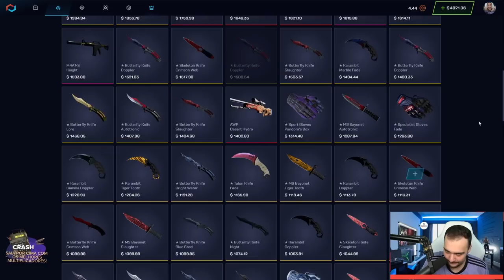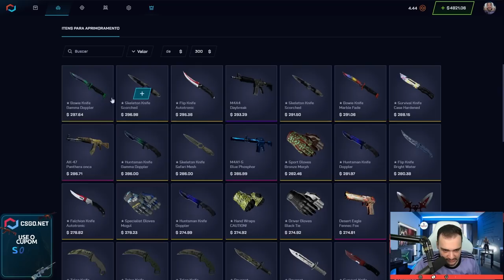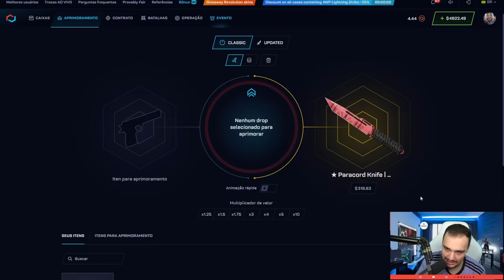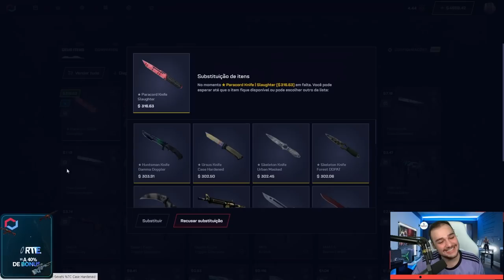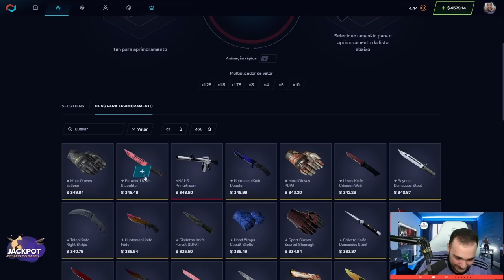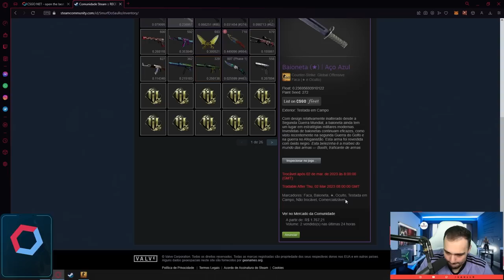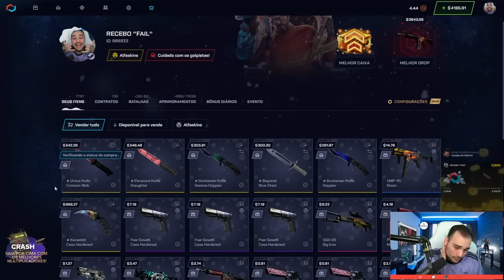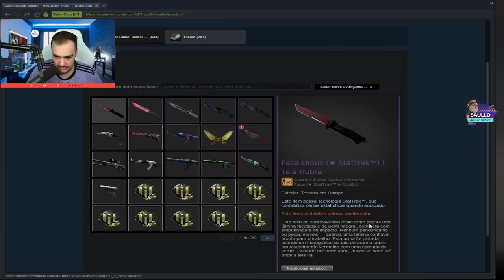Ganhei 5 FACAS nesse vídeo 🤑🤑🤑🤑🤑